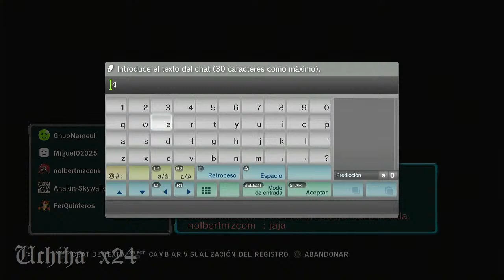FT10 GhuoNameul vs FerQuinteros - Sala Tekken tag 2 ( Uchiha x24 ) 07-04-22